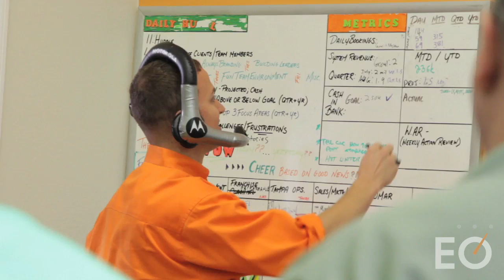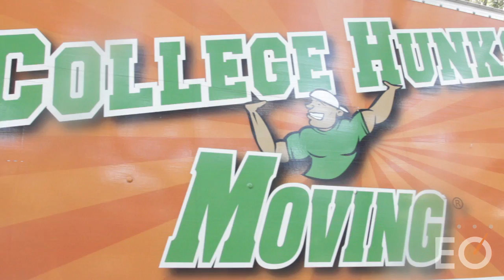Entrepreneurs' Organization - Octane - Flexing the Entrepreneurial Muscle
The Entrepreneurs' Organization interviews EO Central Florida member Nick Friedman, co-founder of College Hunks Hauling Junk, about guerrilla marketing, creating a fun company culture and the secret behind turning trash into cash.